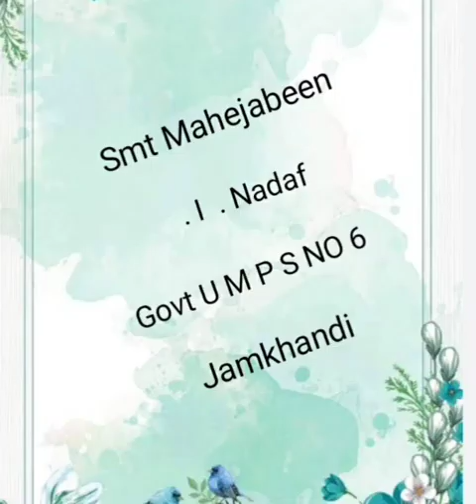Traffic Signal and rules